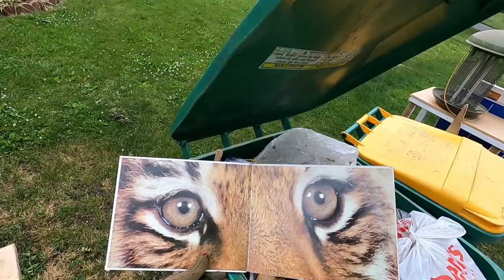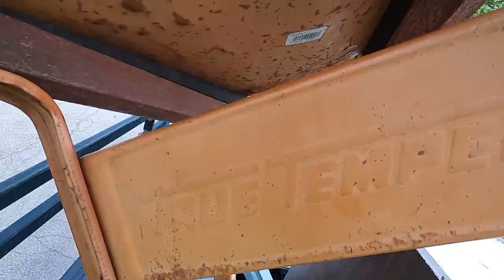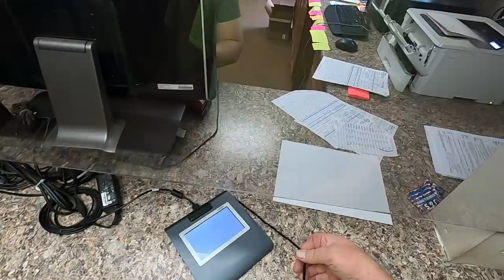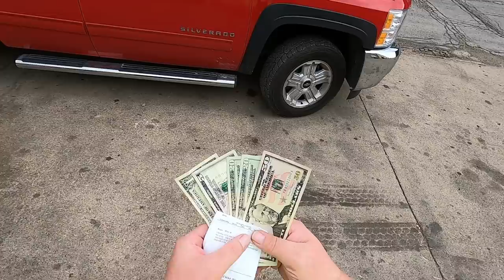This is Why I Love Street Scrapping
Made Bank from the Neighbor's Trash